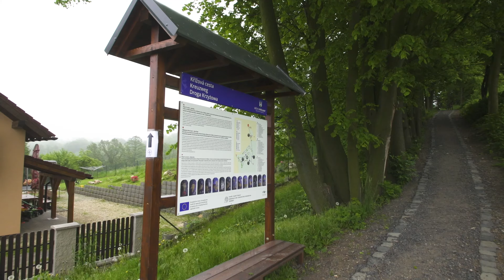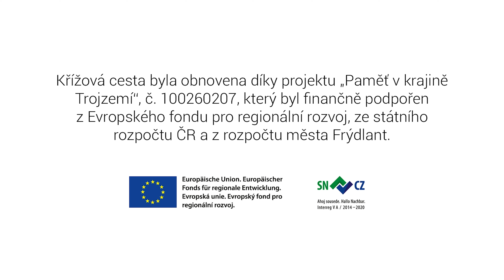Prezentace míst a lokalit | Křížová cesta | Frýdlant